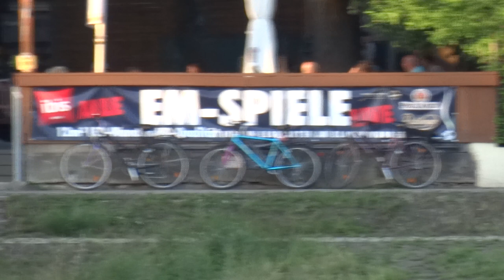06.06.2016 20:28 Cisnes en Blaues Wunder